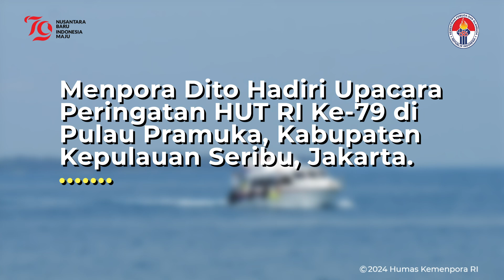Menpora Dito Hadiri Peringatan HUT Ke-79 RI di Pulau Pramuka, Kabupaten Kepulauan Seribu, Jakarta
Menteri Pemuda dan Olahraga Republik Indonesia (Menpora RI) Dito Ariotedjo mengikuti upacara peringatan HUT ke-79 Kemerdekaan RI di Lapangan Sepakbola Pulau Pramuka, Kepulauan Seribu, Jakarta, Sabtu (17/8).

Upacara peringatan detik-detik Kemerdekaan RI dimulai sekitar pukul 10.00 WIB, dan berjalan selama 30 menit. Menpora Dito hadir memakai seragam defile yang dikenakan kontingen Indonesia saat Olimpiade 2024 Paris.

Menpora Dito memaknai perayaan HUT RI tahun ini dengan mengingat jasa para pahlawan Kemerdekaan. Selain itu juga sebagai momentum untuk merefleksi diri agar kedepan bagaimana generasi muda semakin maju.